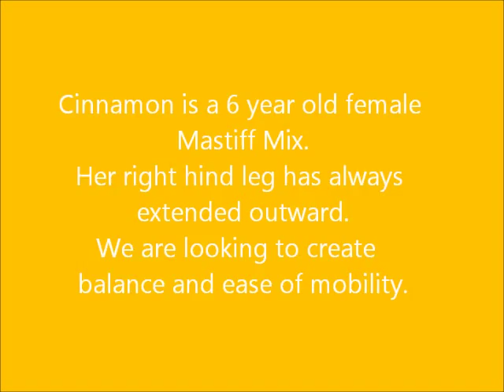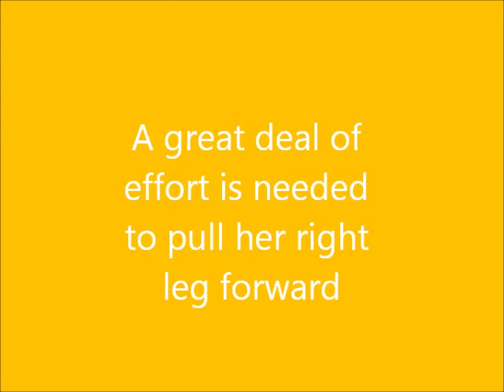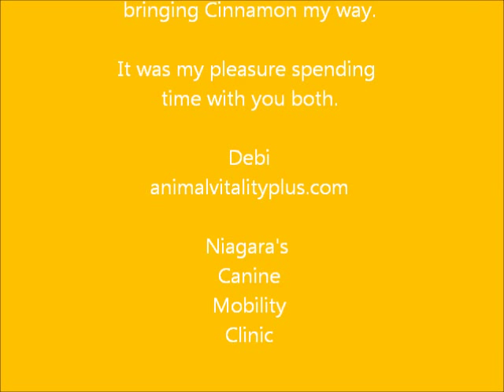Improved mobility for dogs in Niagara